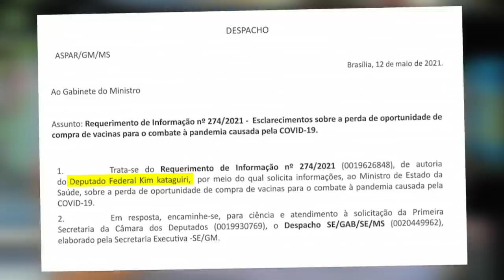Obtive o DOCUMENTO que PROVA que Pazuello MENTIU na CPI